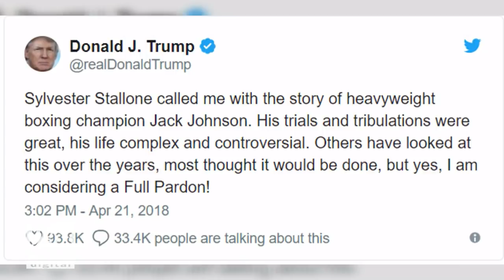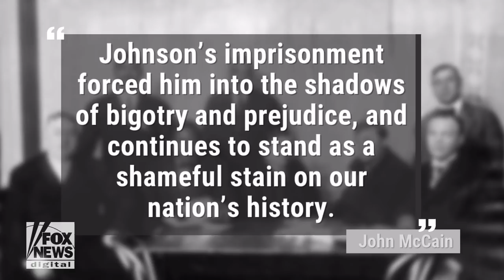Who is boxing legend Jack Johnson?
President Trump Saturday said that he is considering a “full pardon” for boxing’s first black heavyweight champion, Jack Johnson, after being urged to do so by “Rocky” actor Sylvester Stallone.